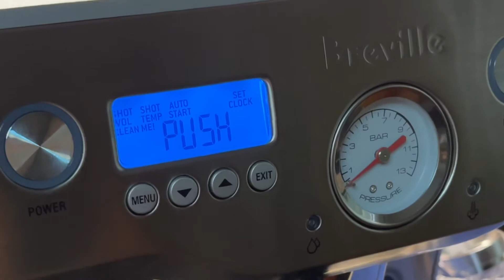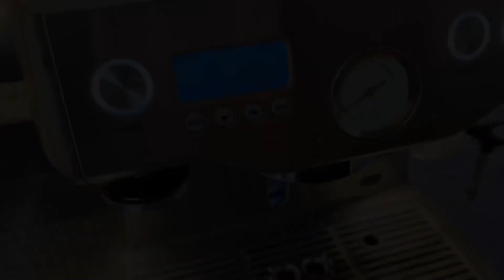My Daily Latte ☕ (Cleaning the Grouphead of My Breville BES920 Dualboiler)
My Daily Latte 092221
Musical ESPRESSiOn through Latte Art  ☕